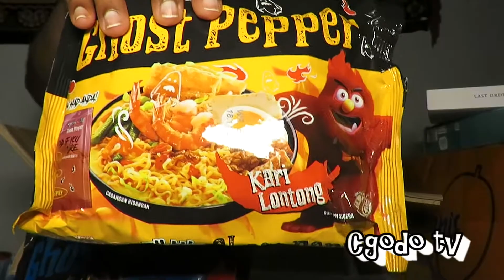Extremely Spicy Mee Goreng Indonesia & Cendawan Daging Instant Noodle By Mamee Daebak Monster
Taste Test  Spicy Mee Goreng Indonesia & Cendawan Daging Instant Noodle.
The Karo Lontong will be deal with another day.

Timestamp:

00:00 Introduction  Spicy Mee Goreng Indonesia & Cendawan Daging Instant Noodle & Kari Lontong.
05:34 Taste Test Spicy Mee Goreng Indonesia & Cendawan Daging Instant Noodle